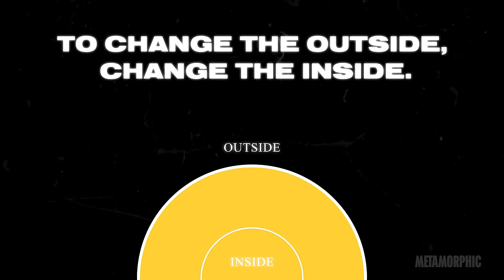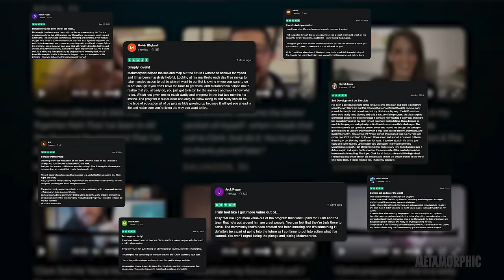The Mirror Principle: STOP looking, START becoming (Life-Changing)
The Mirror Principle: Stop Looking, Start Becoming (Life-Changing). Face Yourself: The Uncomfortable “Mirror Principle” Revealed (Life-Changing). Looking In The Mirror: Brutal Truth That Changes Your Life. Why You're Stuck: The “Mirror Principle” and Life’s Brutal Truth